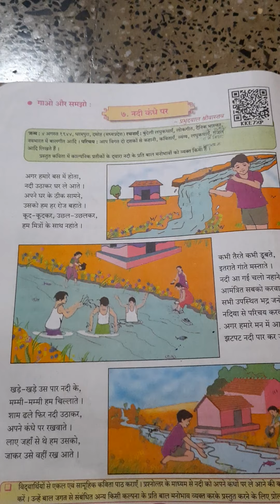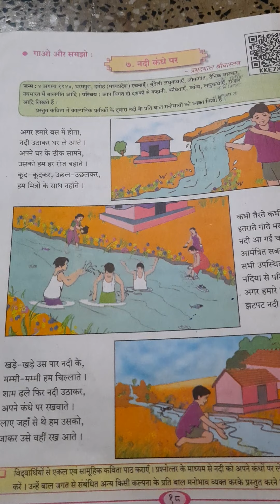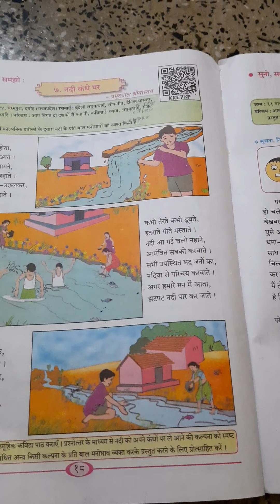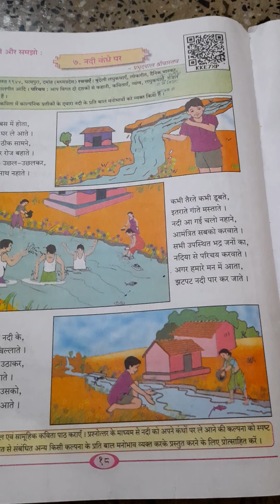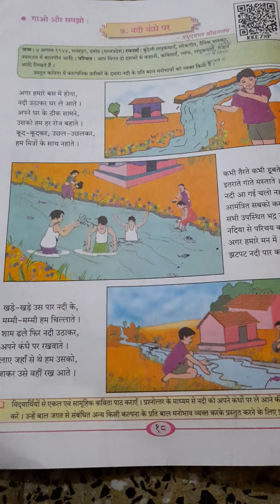6th std hindi 7th p0em नदी कंधे पर 11th October 2020